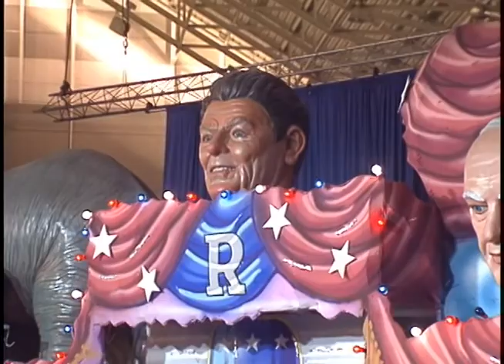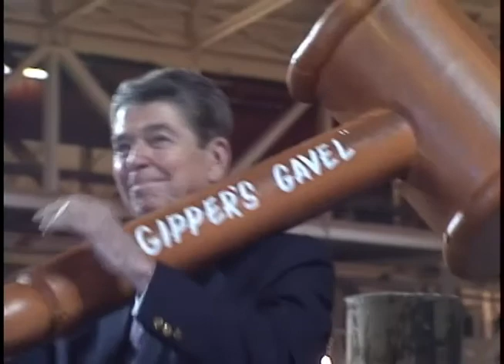President Reagan's Arrival in New Orleans, Louisiana on August 14, 1988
Full Title: Trip to Louisiana. President Reagan Arrives on Air Force One, Belle Chasse NAS, Cuts of New Orleans Convention Center Rally, Parade, Floats, Bands, President Reagan, Nancy Reagan Arrive in Convertible in The Parade, Various Cuts During President Reagan's Remarks at New Orleans Convention Center, President Reagan concludes remarks, receives "Gipper Gavel" at Hall "C" New Orleans Convention Center in New Orleans on August 14, 1988

Transcript: N/A

Production Date: 8/14/1988

Access Restriction(s):Unrestricted
Use Restriction(s):Unrestricted